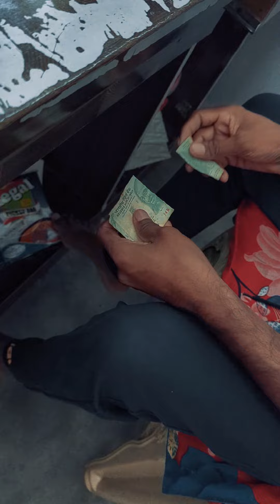Villain vs Villain part ultimate @nimgavhan boys viral video